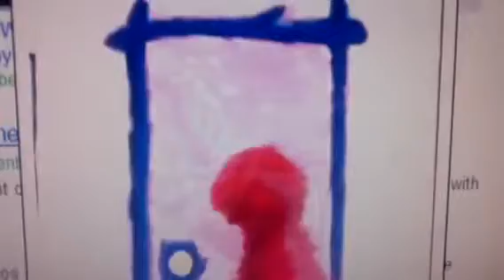All times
Cool good